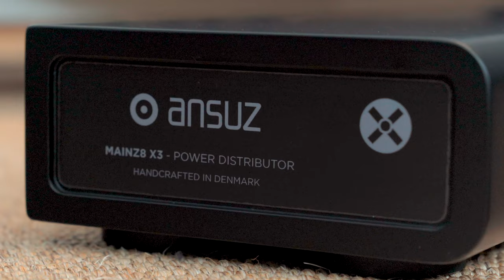Besuch bei Audio Group Denmark 1/3: Ansuz Acoustics - Mainz8 Power Distribution + Cable, PowerSwitch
Herzlich willkommen bei Phono.logic - Ihrem ehrlichen Partner für HiFi, Heimkino und professionelles Audio.

Wir haben die Audio Group Denmark besucht und geben mit Morten Thyrrestrup (Europamanager) einen Überblick über das die Ansuz Mainz8 und PowerSwitch Komponenten, die das volle Potenzial Ihres Audiosystems freisetzen.